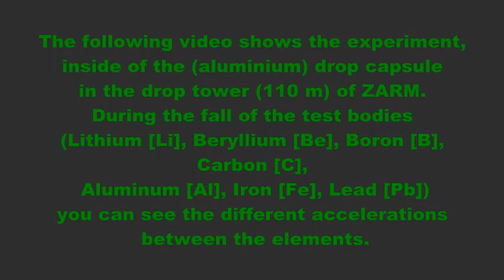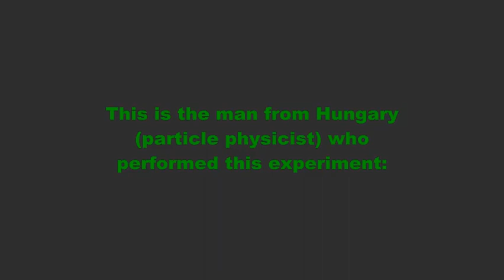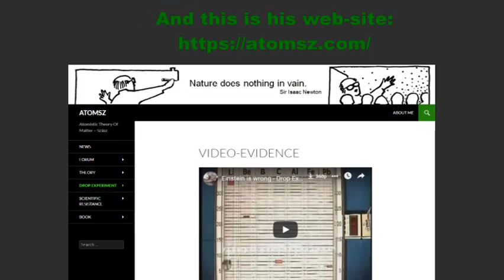Universality of Free Fall (UFF) debunked ?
The following video shows the experiment,
inside of the (aluminium) drop capsule
in the drop tower (110 m) of ZARM.
During the fall of the test bodies
(Lithium [Li], Beryllium [Be], Boron [B],
Carbon [C],
 Aluminum [Al], Iron [Fe], Lead [Pb])
you can see the different accelerations
Mainstream physics says that all bodies
 should all have the same acceleration,
 which is equal to the formulation
 “inertial mass is equal to gravitational mass”
which is clearly not the case here..

So the Universality of Free Fall (UFF)
is not so Universal after all ?

Or maybe there is only inertial mass?

Was Einstein wrong?